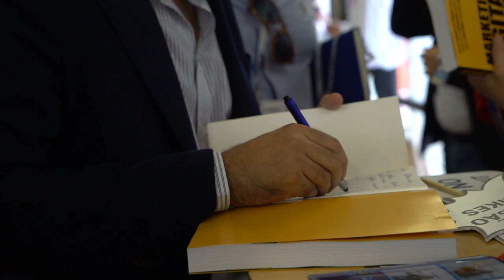Free Stock Footage